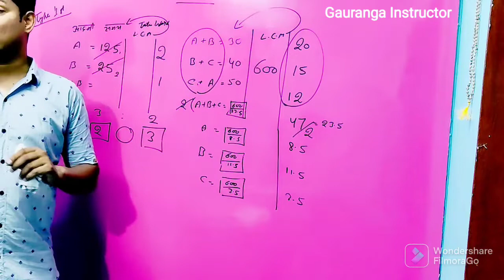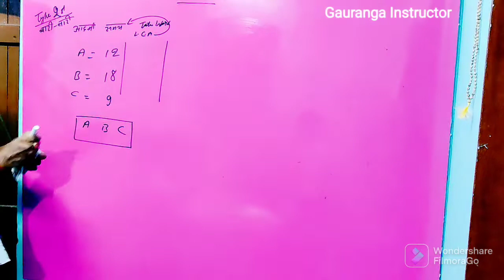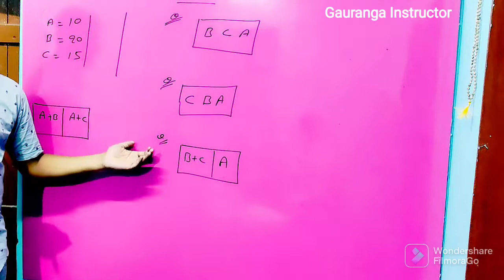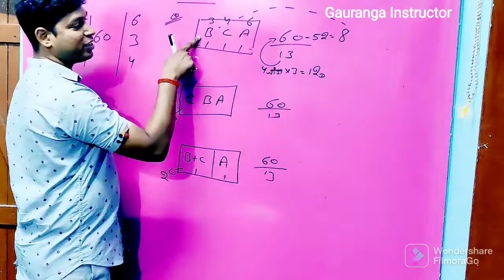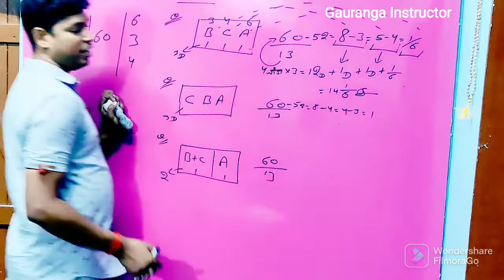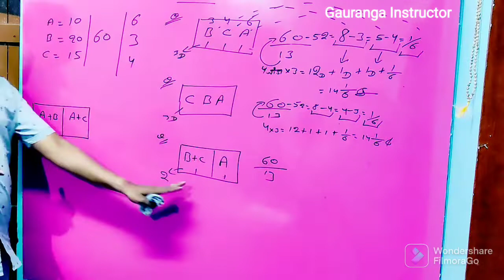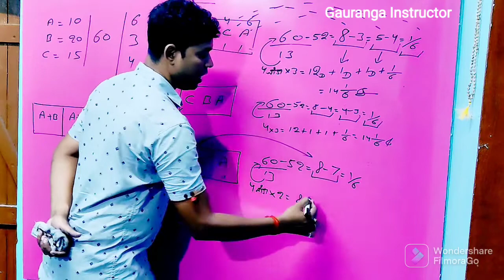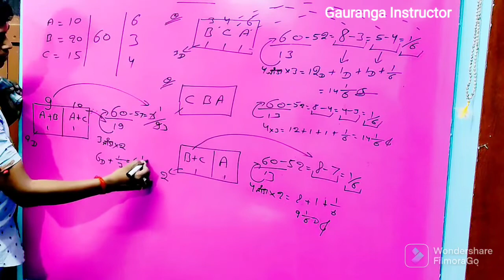सचिवालय सहायक भर्ती की तयारी। Manish Raman Sir ki जिम्मेदारी... Time & Work Class 1st